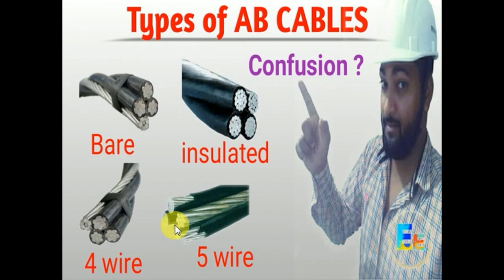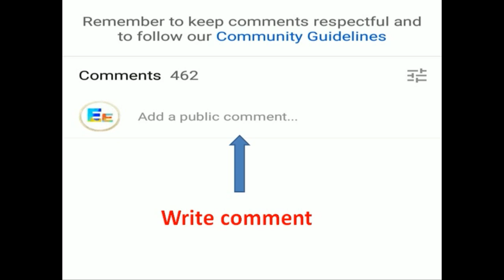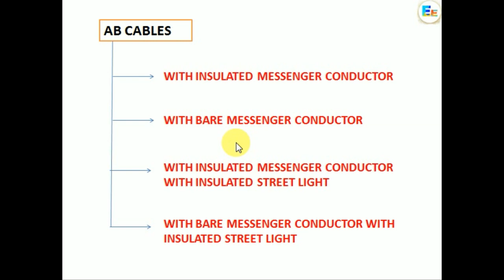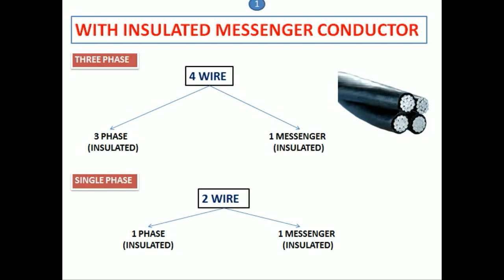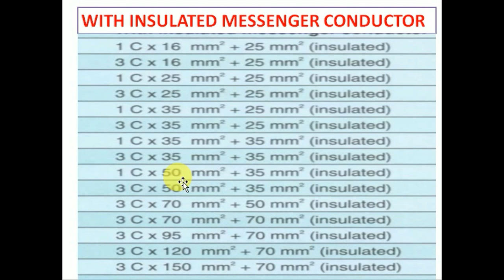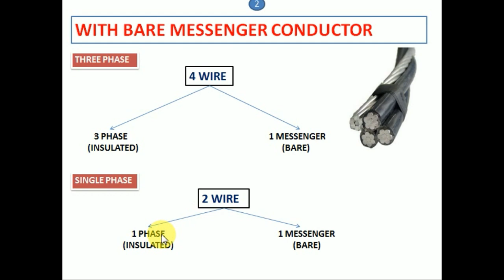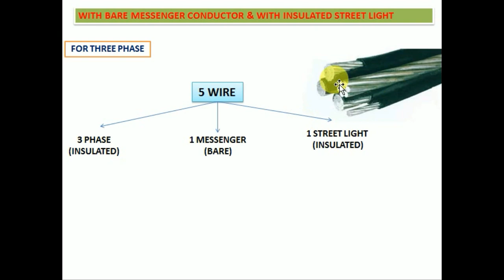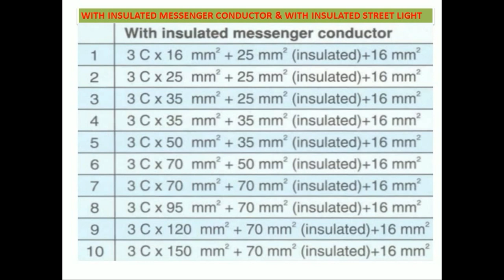AB CABLES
AB CABLE
WITH INSULATED MESSENGER CONDUCTOR
WITH BARE MESSENGER CONDUCTOR
WITH INSULATED MESSENGER CONDUCTOR WITH STREET LIGHT
WITH BARE MESSENGER CONDUCTOR WITH STREET LIGHT